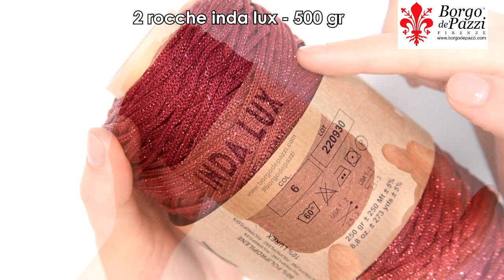Tutorial borsa uncinetto "Luxinda" | tote bag punto suzette | Uncinetto d'Argento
👉🏻 Vuoi imparare tutto sulle borse ad uncinetto? SCOPRI IL MIO CORSO